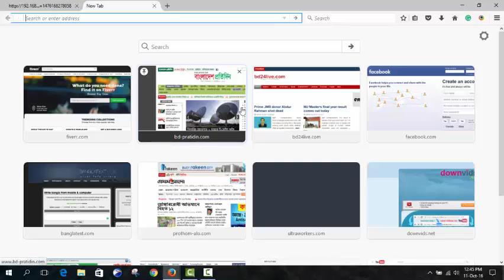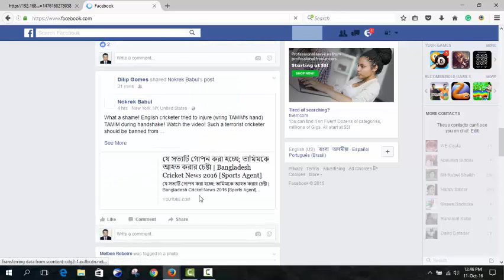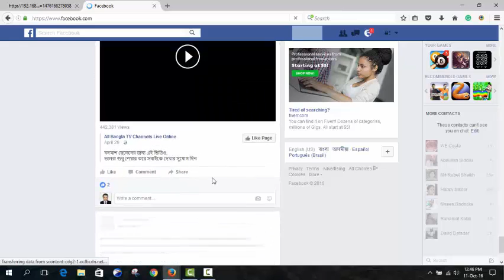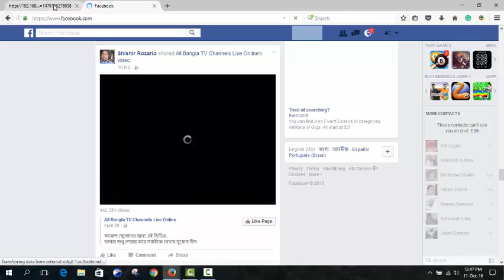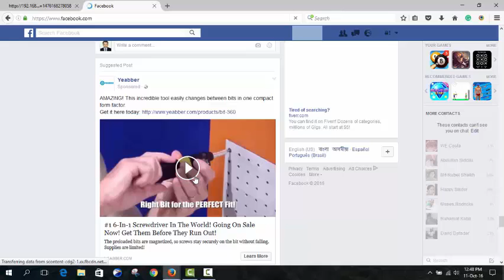Banglalion 2 5 mb speed unlimited plan during day time 12 44PM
Banglalion unlimited plan during day time.